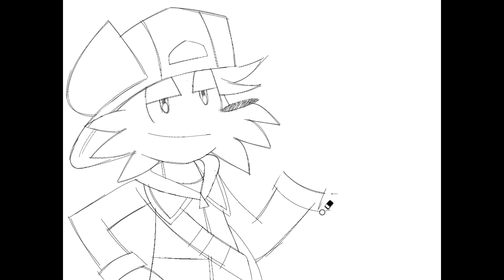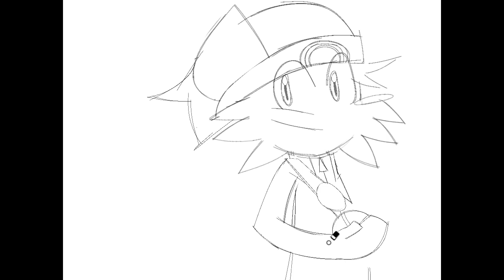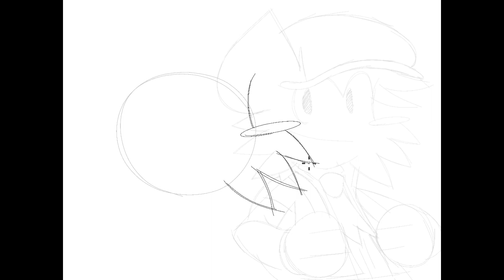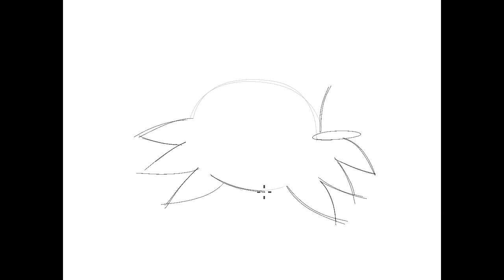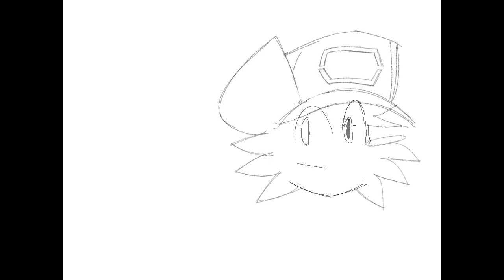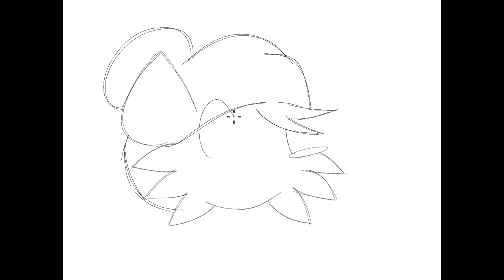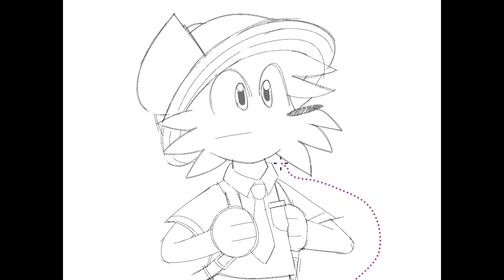SPEEDPAINT | Logan & Lisa Fox (Pokémon Protagonists (Gen 1-9) Outfits)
I got back into Pokémon weeks ago and these popped into my head around that time
Enjoy the two cosplaying as the protagonists

00:00 Red & Green (FireRed & LeafGreen)

00:44 Ethan & Lyra (HeartGold & SoulSilver)

01:31 Brandan & May (OmegaRuby & AlphaSapphire)

02:20 Lucas & Dawn (Diamond & Pearl (Platinum))

03:03 Hilbert & Hilda (Black & White)

03:49 Calem & Serena (X & Y)

04:39 Elio & Selene (Sun & Moon)

05:34 Victor & Gloria (Sword & Shield)

06:24 Florian & Juliana (Scarlet & Violet)